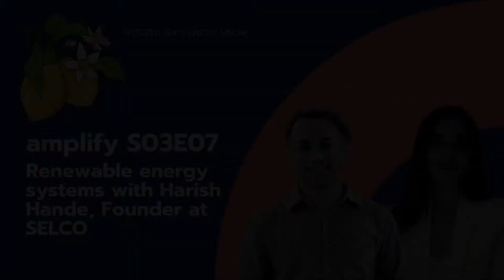Amplify S03E07: Renewable energy systems with SELCO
This week I am in conversation with Harish Hande who is the founder and CEO of SELCO an enterprise in in Bangalore that seeks to inspire and implement socially, financially and inclusive solutions by improving access to sustainable energy. They design decentralised, replicable models for clean access to energy keeping grassroots communities as their central focus. Some of the questions we address are what decentralised, just renewable energy systems look like and why there exists this trade off between development and climate action when it comes to policymaking. Happy listening!

NEW EPISODES OUT EVERY FRIDAY.